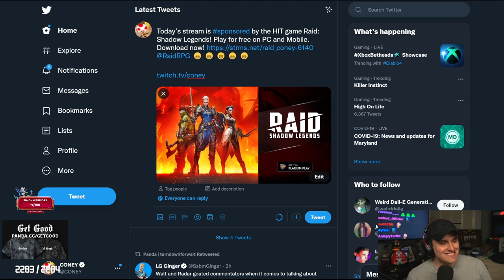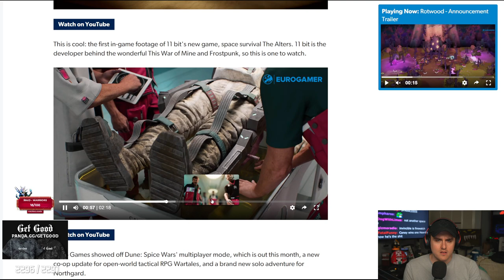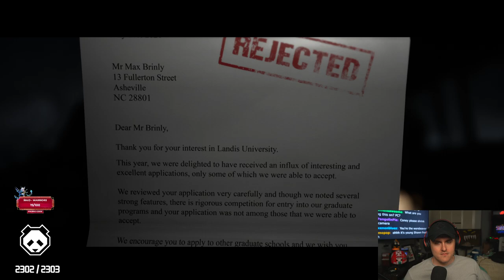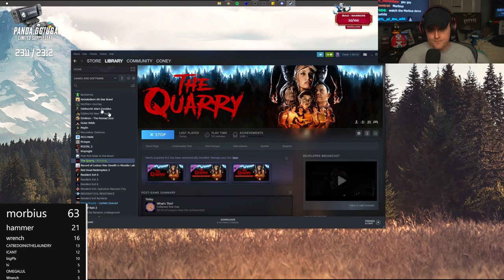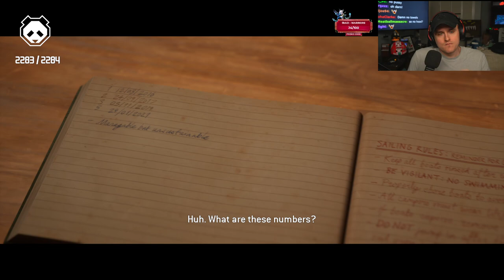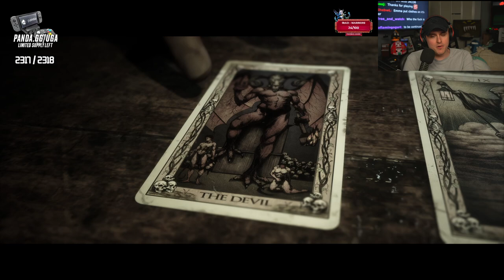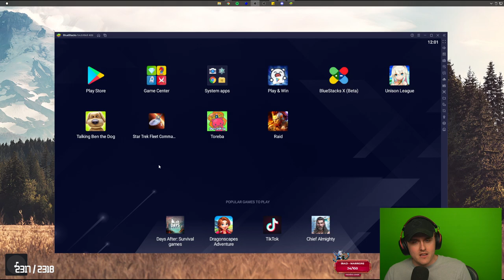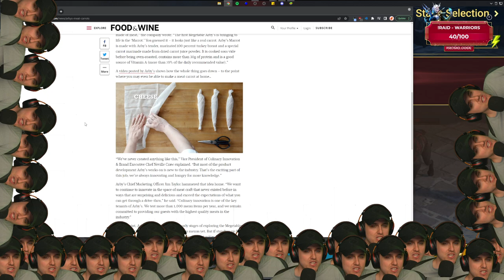Coney Plays The Quarry (6/12/22)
Coney plays The Quarry and then some sponsored Raid Shadow Legends.

0:00 Intro
29:30 The Quarry
5:06:00 Raid Shadow Legends